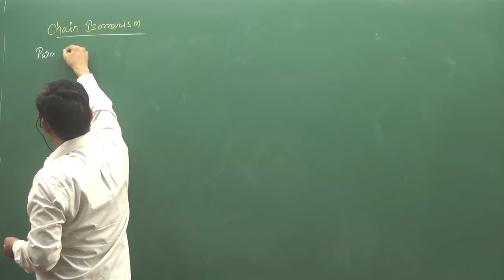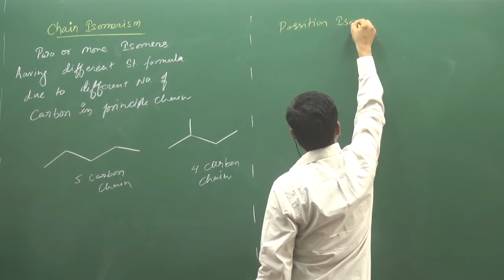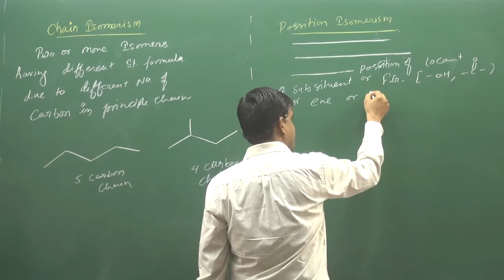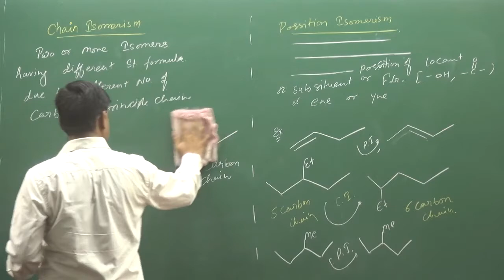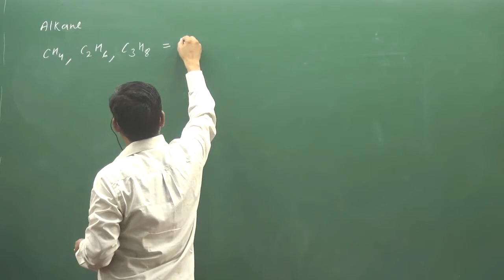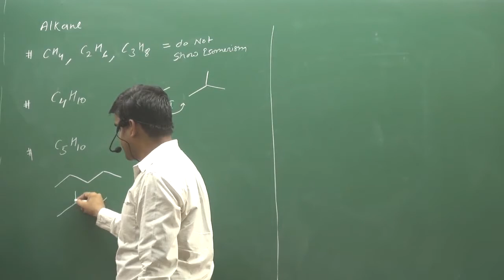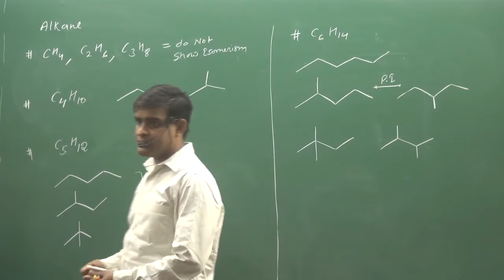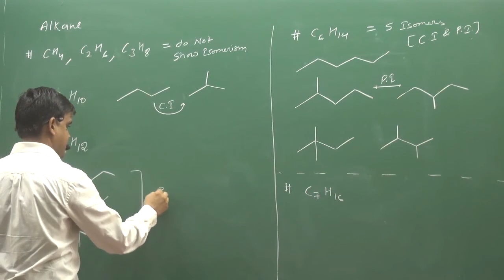2.Chain And Position Isomerism | ORGANIC CHEMISTRY | BY SUNIL LAKHOTIA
TOPIC :- Chain And Position Isomerism | ISOMERISM | ORGANI CHEMISTRY | BY SUNIL LAKHOTIA